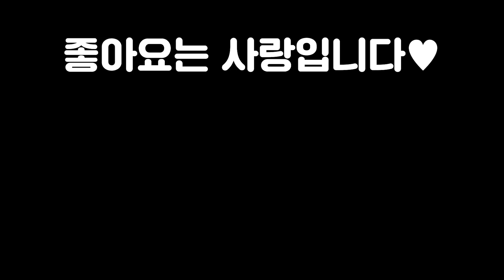【롤토체스 강의】4코 3성도 이깁니다 모든 아이템을 다 쓸 수 있는 전천후 최강 리롤덱 저격수 트타덱 핵심공략(롤토체스 시즌6 챌린저 1티어 구루루 초보자 강의 초가스 때려잡는덱)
*아웃트로 노래제목 : Light it up
*인트로 성우 : 크몽의 '정해진혜진' 전문가님

1코스트 기물
가렌 그레이브즈 다리우스 뽀삐 신지드 이즈리얼 일라오이 직스 카밀 카사딘 케이틀린 트위스티드 페이트 트위치

2코스트 기물
룰루 바이 블리츠크랭크 스웨인 워윅 자이라 질리언 카타리나 코그모 퀸 탈론 트런들 트리스타나

3코스트 기물
갱플랭크 레오나 리산드라 말자하 미스 포츈 벡스 사미라 샤코 에코 자크  초가스 타릭 하이머딩거

4코스트 기물
럭스 문도박사 브라움 사이온 세라핀 오리아나 요네 우르곳 잔나 진 피오라

5코스트 기물
갈리오 베이가 빅토르 아칼리 유미 제이스 징크스 카이사 탐 켄치

시너지
고물상 대식가 돌연변이 범죄조직 사교계 시계태엽 아카데미 요들 요들군주 용병 자매 제국 집행자 포근 화학공학 강화술사 거신 경호대 난동꾼 도전자 변형술사 봉쇄자 비전마법사 쌍발총 암살자 저격수 학자 혁신가

최대시너지
6고물상 5돌연변이 7범죄조직 3사교계 6시계태엽 8아카데미 6요들 7용병 5제국 4집행자 9화학공학 5강화술사 2거신 8경호대 8난동꾼 8도전자 5봉쇄자 8비전마법사 6쌍발총 6암살자 6저격수 6학자 7혁신가

시너지아이템
제국 상징 도전자 상징 범죄 조직 상징 돌연변이 상징 비전 마법사 상징 화학공학 상징 암살자 상징 아카데미 상징 전략가의 왕관

증강체
난동꾼의심장 도전자의심장 비전마법사의심장 사교계의심장 쌍발총의심장 용병의심장 학자의심장 혁신가의심장 화학공학의심장 이중정치 습격자 내가지킨다 준비태세 이중주 룬보호막 화학적과부하 저격수의은신처 불안정한진화 물려주기 초소형 자가복구 해적 평생학습 계산된패배 지배 초고속모드 아이템꾸러미 허수아비전선 판도라의아이템 초월 다른태생 천상의축복 나이프의날 사이버네틱이식술 추방자 경량급 응급처치키트 임시변통방어구 단결된의지 사냥의전율 약자 약점 보호조끼 금속탐지기 새로운도전자 실험13-37 청부 명중 수석졸업생 고대의기록보관소 벼락치기 주문칼날 연막탄 강인함 즉시주입 철갑 불타는향로 몰아주기 스포트라이트공유 골드비축 고철장 생존수당 명사수 부익부 이중공중보급 현명한소비 맑은정신 진보의행진 교환의장 태양불꽃판 대사촉진제 재활용쓰레기통 추방자 거인의힘 경호대의영혼 혁신가의영혼 강화술사의영혼 저격수의영혼 망가진초시계 뜻밖의횡재 큰손 휴대용대장간 도적무리 신병모집 황금티켓 레벨업! 품격있는쇼핑 숲의부적